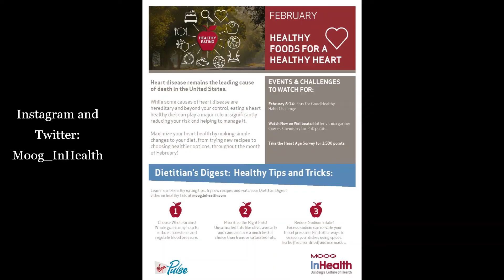Dietitian's Digest - Healthy Food for a Healthy Heart